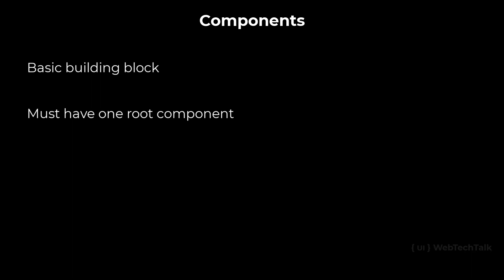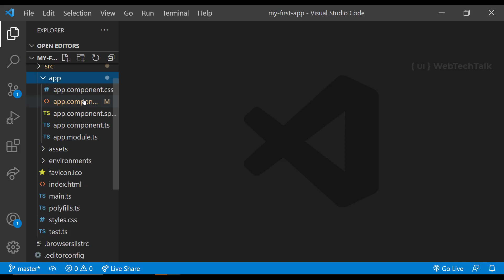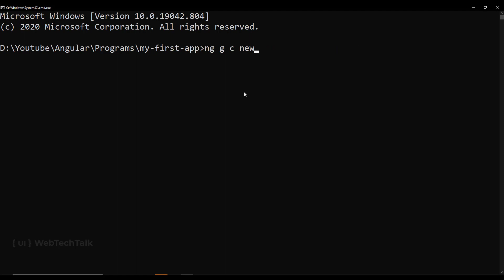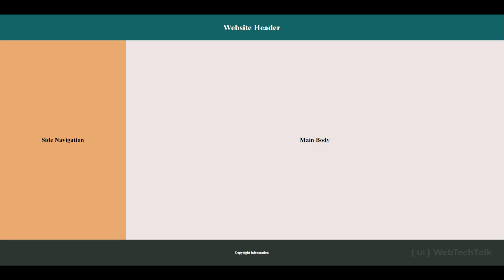Components | A Guide to Understand Angular's Core Building Block | Angular Zero to Hero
Mastering Angular Components: A Comprehensive Exploration of Angular's Fundamental Building Blocks.

Ready to transform your basic HTML into powerful, interactive web experiences? Welcome to the world of Angular components! This beginner-friendly tutorial is your step-by-step guide to mastering these building blocks of stunning Angular apps.

Here's your blueprint for component construction:

Demystifying Components: Unpack the concept, understand their role in Angular architecture, and learn how they hold your app's logic and design.
Building Your First Component: Witness a basic component come to life, line by line, solidifying your understanding with practical experience.
Data Binding Magic: Discover how components seamlessly connect your data to your UI, keeping everything dynamic and responsive.
Level Up Your Components: Explore advanced features like templates, directives, and lifecycle hooks for greater control and flexibility.
Bonus Tip: Learn how to organize your components and build modular, maintainable Angular applications.
By the end of this video, you'll be able to:

Confidently create and use components in your own Angular projects.
Understand how components form the foundation of interactive web experiences.
Feel ready to explore more advanced component features and build complex functionalities.
No prior Angular experience needed! This tutorial is perfect for you if:

You're a complete beginner eager to start building dynamic web apps with Angular.
You've dabbled in Angular but feel unsure about using components effectively.
You want to dive deeper into the core building blocks of your future Angular projects.
Click play and:

Master the art of Angular components! Build powerful, reusable building blocks for your web app masterpieces.
Get a head start on your Angular journey with clear, step-by-step instructions.
Join a thriving community of Angular learners and grow your skills together!
Don't wait! Start building your Angular kingdom, one component at a time!

TIMESTAMPS
00:00 INTRODUCTION
00:37 WHAT IS COMPONENT IN ANGULAR?
02:07 HOW CAN WE CREATE ANGULAR COMPONENT USING CLI?

A perfect guide for beginners

5. Components

What is a component?
How we can create components using CLI?

Solution code for the exercise is available in this Github Repo